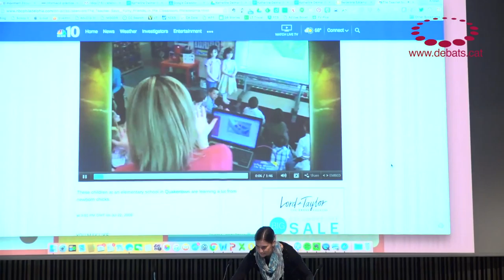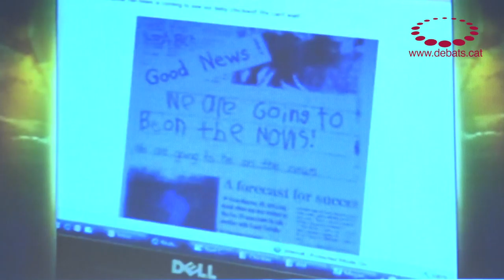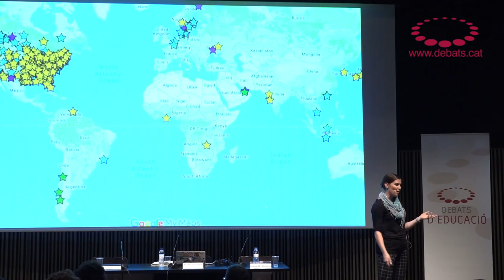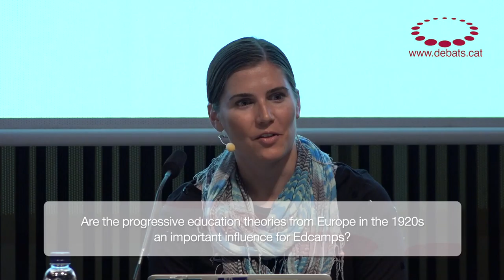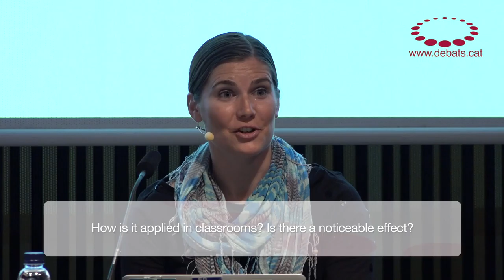Kristen Swanson - The Edcamp movement: a peer-to-peer learning initiative for educators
Debates on Education with Kristen Swanson, and Edcamp founder and board member. Edcamp is an  organic participatory learning experience led by educators themselves , which has become a powerful complement to professional development.
Event organized by the Universitat Oberta de Catalunya (Open University of Catalonia) and the Jaume Bofill Foundation, with the collaboration of MACBA.

Summary of ideas

What are the key elements that make adult learning meaningful?
Learning that is self-led and autonomous. We choose what and how we want to learn.
Social. To learn,you don’t always need to be an expert. You can learn by sharing experiences with people who you trust.
Learning must be valuable.

The creation of Edcamp
2009. People started sharing educational experiences on Twitter.
2010. The first Edcamp event in Philadelphia, physically bringing together people working in educationwith a desire to share their experiences and learn from those of others. Over one hundred people turned up.
2016. Edcamps have multiplied across the United States. There are now five or six each weekend. There are also similar events happening outside the United States.

What are the key features of Edcamps?
They are free.
They are open to everyone and any topic.
No one is selling anything.
Anyone can offer a session and everyone can give input based on their experience. Each person is responsible for their own learning. If you are interested in a topic, you have to ask questions, while also contributing whatever knowledge you might have.
The rule of two feet. You need a clear idea of what it is that you want to learn. If one discussion doesn’t interest you, have a change of scenery and go try another. It’s a form of learning that is a little bit ‘selfish’.

Why has the Edcamp initiative been successful?
It coincided with the mass growth of Twitter, which is a very easy way for people to get in contact and share things.
In the United States, people were very concerned about how to implement the No Child Left Behind Act.
Teachers trust in other teachers.
More and more technology was being used in classrooms and people needed to share in order to learn how to use the technology more effectively.

Kristen Swanson’s advice for social learning
We shouldn’t be ashamed about sharing.
We need to concentrate our efforts on our surroundings (being open and active towards the sharing of knowledge) rather than on the content.
We need to have an experimental mentality. We have to be open to trying new things.
We have to find our ‘tribe’. We have to escape feelings of isolation.
We have to share as much as we can.